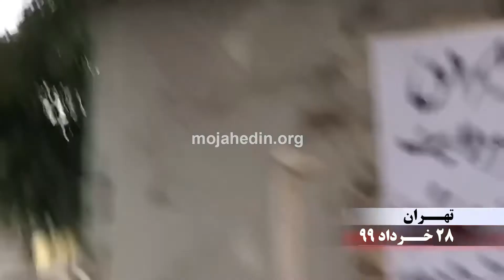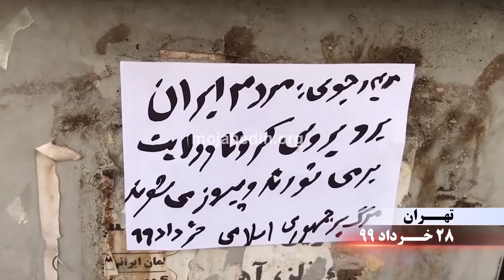فعالیت کانون‌های شورشی در شهرهای کرج و تهران ۲۸خرداد